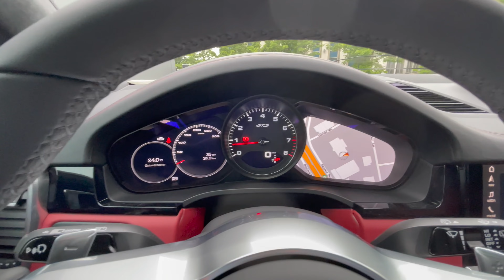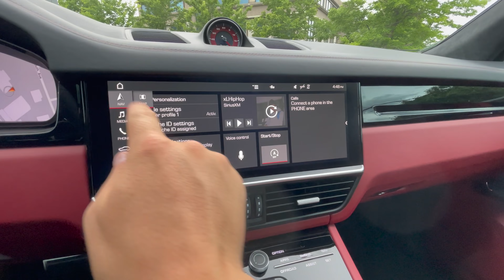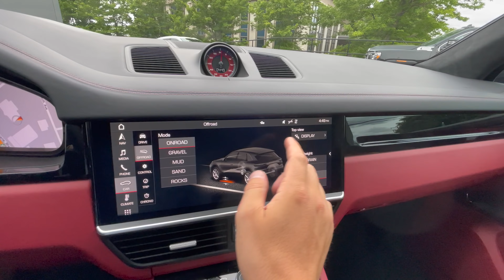2021 Porsche Cayenne GTS - Revs + Walkaround in 4k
Sold!